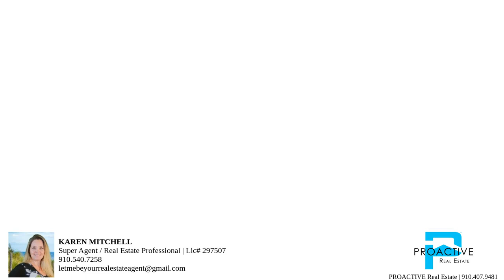Video tour of listing 2876 John D Robinson Street SW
LOOKING FOR THAT PERFECT LITTLE PLACE CLOSE TO THE BEACH?  You just may have found it!  This little gem was once 2 single wide mobile homes that have been converted into one larger home!  Offering a generous amount of living space, 2 full bathrooms, eat in kitchen, screened porch and small low maintenance lot size,  2867 John D. Robinson Street only needs a few little coastal touches to make it the ultimate beach getaway!  Situated less than 1/2 mile from the island, its just a short golf cart ride to the bottom of the Holden Beach Bridge!  No owners association ~ No deed restrictions ~ County has no record of septic permit.   Seller has titles to both mobile homes, roads are private , unmaintained~ Selling as is/where is ~ Schedule your private showing today!

Bedrooms: 3
Bathrooms: 2
Square Feet:1100
Price: 100,000.00
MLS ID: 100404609